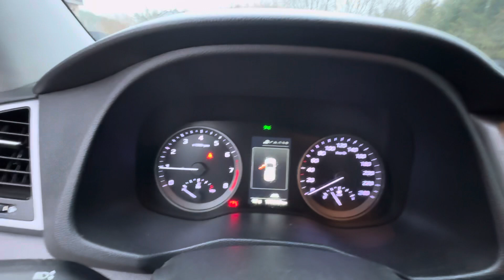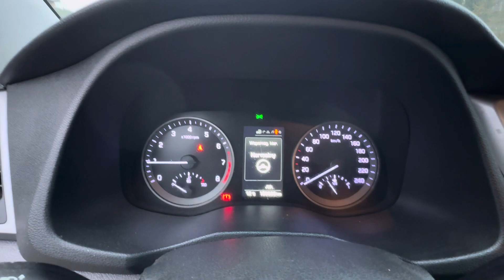Hyundai Tucson 1.6 i 132KM auto komis Osowa